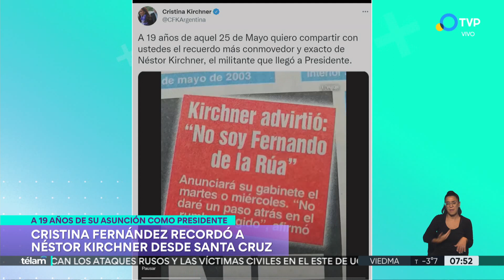Alberto Fernández: "Es una obligación estar unidos”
Así lo expresó el Presidente durante las actividades de festejo por la Revolución de Mayo. El análisis político de Verónica Urriolabeitia.